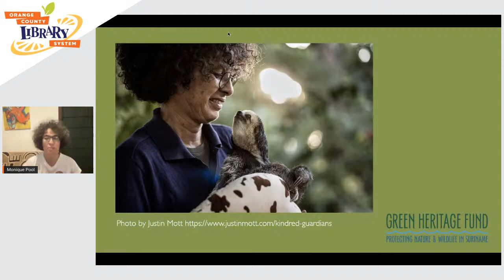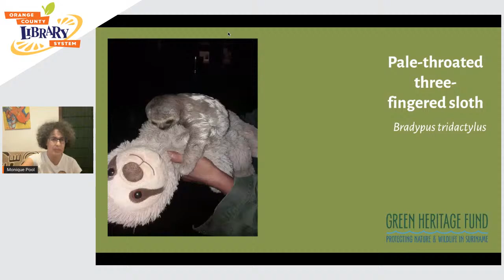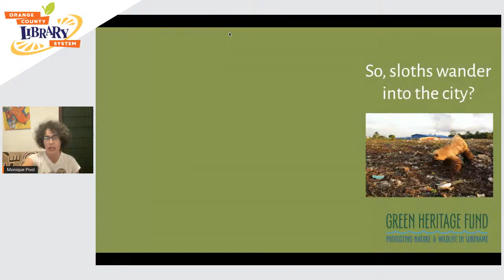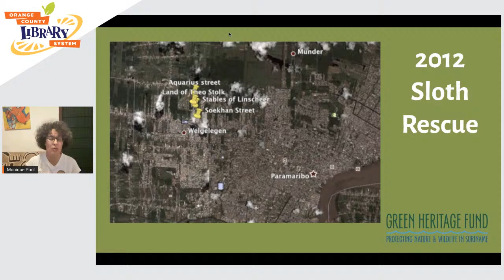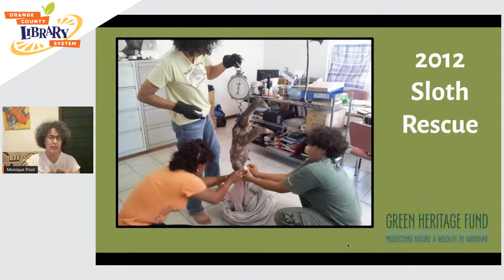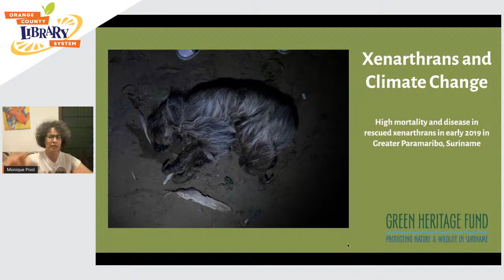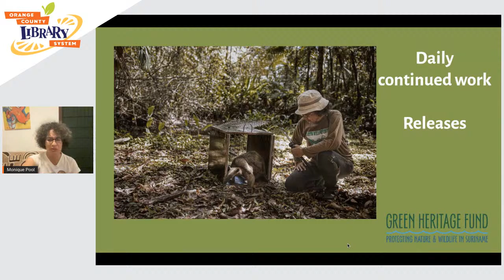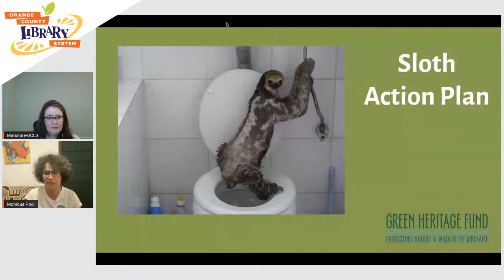Sloth Conservation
Monique Pool, Founder and Director of Green Heritage Fund Suriname, Member, IUCN/SSC Anteater, Sloth and Armadillo Specialist Group, Member, IUCN/SSC Anteater, Sloth and Armadillo Specialist Group, and CNN Hero, will share her journey with sloths. Learn about sloth conservation and misconceptions.